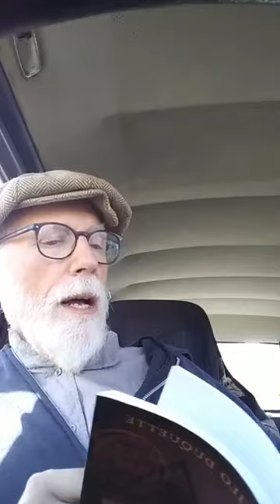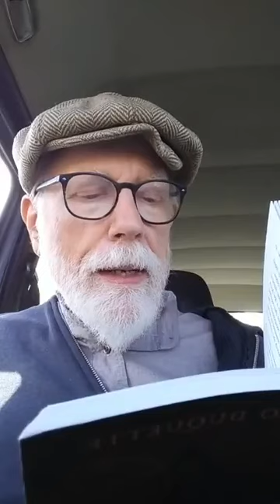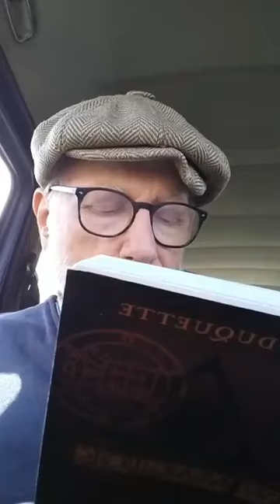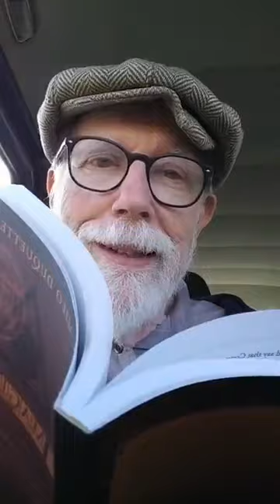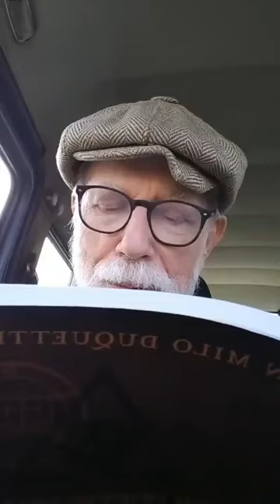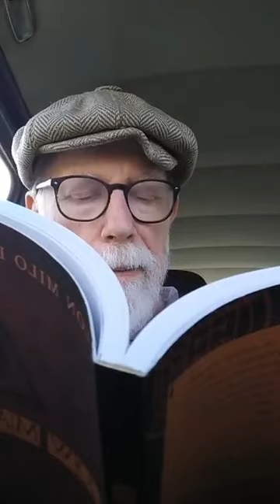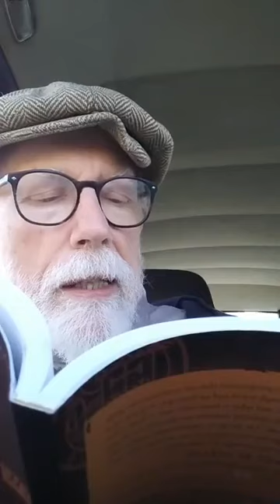Lon Milo DuQuette - Astral Projection (Quiche & Magick)